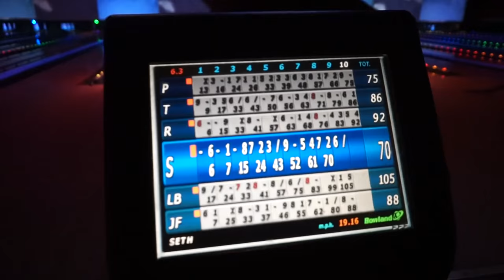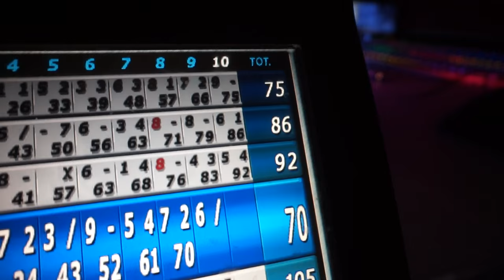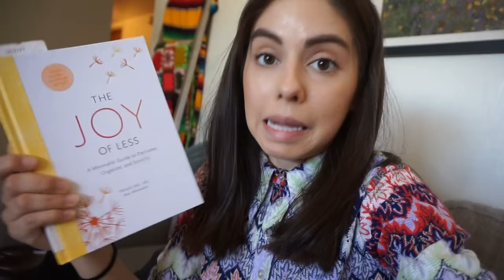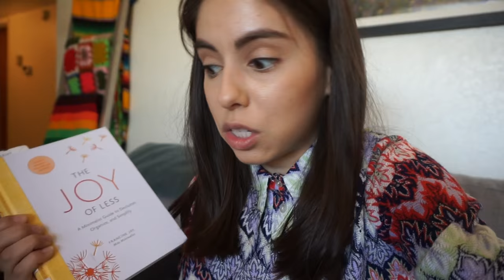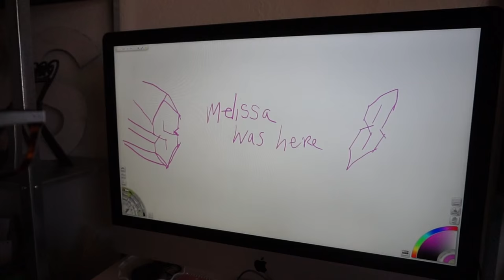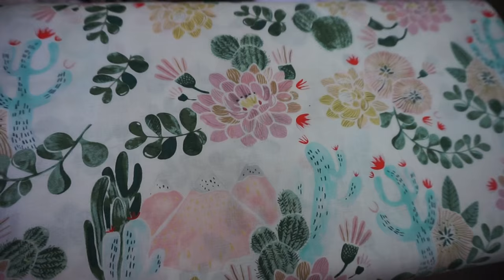BOWLING, SKATEBOARDING & DIY FRINGE DENIM | WEEKLY VLOG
Hey everyone! We're back with our newest weekly vlog! We go bowling with our friends, Steph finally gets her skateboard and Mel shows you how we did her DIY fringe denim :)

Steph & Mel :)